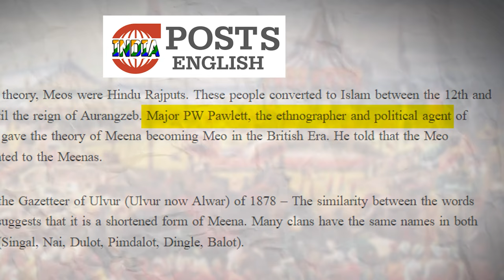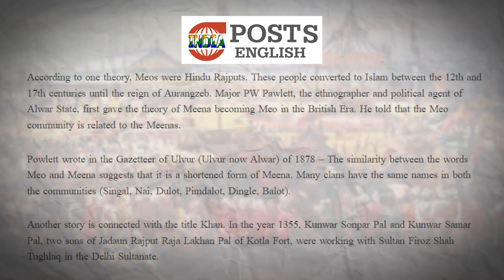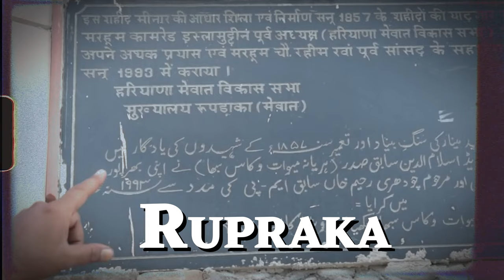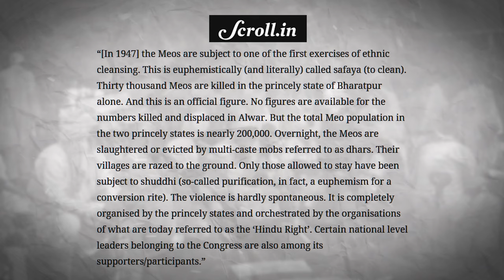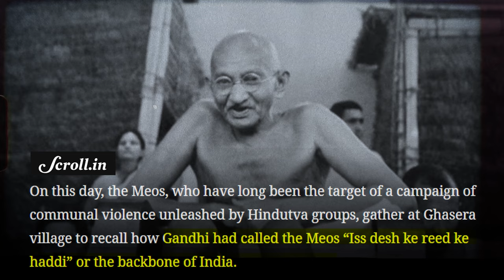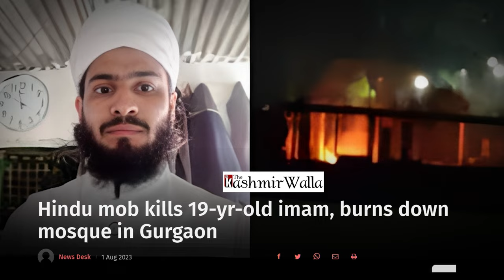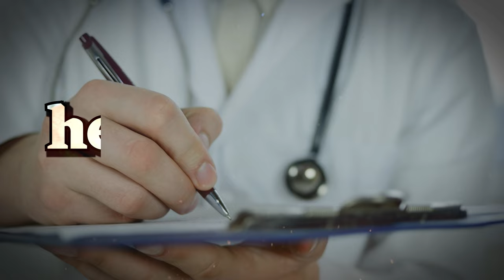Revealing who Planned the attack? History of Mewat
Where did Mewati come from?
How mewat become Muslim majority region?
who are the responsible for mewat Violence?
history of Mewat
Monu manesar nuh mewat news
Bajrang dal news nuh mewat

It was life as usual for residents of Nuh on 31 July before violence broke tranquillity and videos of burning cars went viral on social media, drawing the country’s attention to the headquarters of one of the most backward districts that is dominated by the Meo Muslim community.

The spotlight is back on Mewat, a Muslim-majority province that straddles Haryana and Rajasthan. The Mewati Muslims were for the longest time known as being closer to Hindus in their customs and practises. Among local people, Mewat got branded as a crime belt, and after PM Narendra Modi came to power in 2014, dozens of gau rakshak groups became active in this area calling it the beef belt. They have been laying siege to the Mewat highways holding night vigils to catch Muslims that they said were smuggling cows for slaughter.

Profile Mewat
The social disharmony that is now visible comes from a society that’s lagging on key indicators. In NITI Aayog’s 2018 ranking for the 101 most backward districts of the country, Mewat district (now Nuh) ranked at the bottom of the table.

Another NITI Aayog-sponsored study from 2015 said that despite being one of the most backward regions in India, the district hasn’t found much place in policy agenda till date.

“Development indicators pertaining to domains of education, health, standard of living and public infrastructure and services indicate a grim state of affairs across the district. The average figures yield low literacy rates for men which worsen among women. Being a Muslim dominated region, the cultural ethos is conservative, restricting the movement of women outside their homesteads. Education is considered as a not-so-important resource and thus, does not feature on the priority list of inhabitants. This may be due to the lack of livelihood connect with education, with only farming being the most plausible occupation option available to the local population. Government and private jobs are few,” reads the report.

Backwardness is more prevalent among OBC and Muslim community and less among SC population in this region, according to the report.